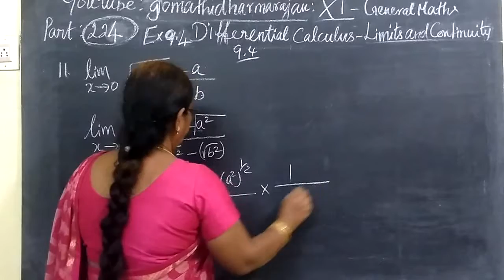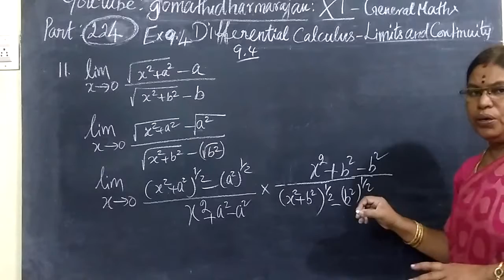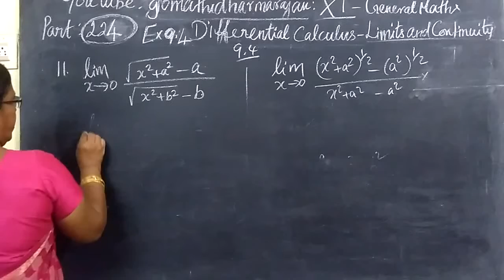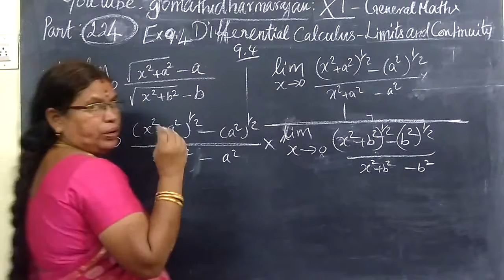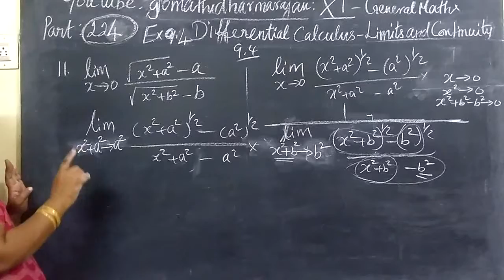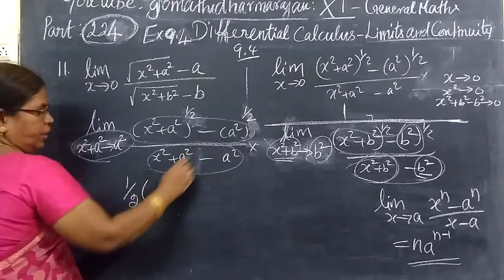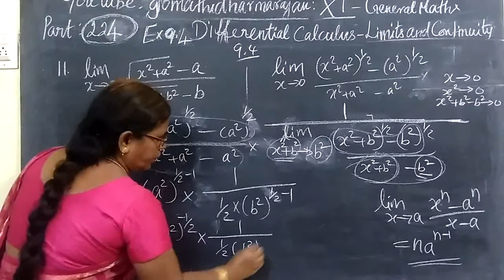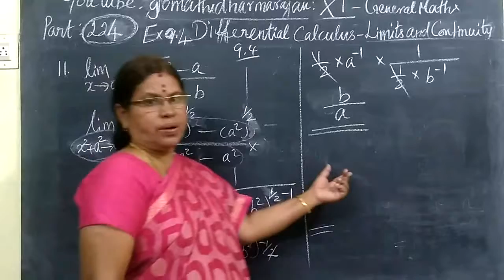11th G-Maths [Part-224] Ex 9.4- 11 Diff calculus Gomathi dharmarajan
11th G-Maths [Part-224] Ex 9.4- 11  Diff calculus Gomathi dharmarajan